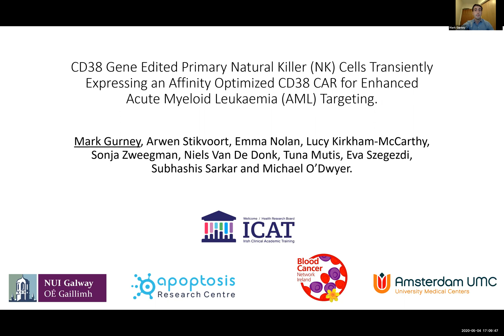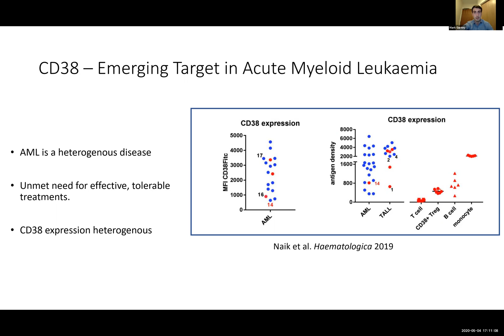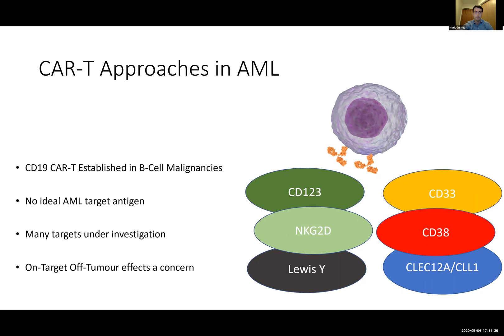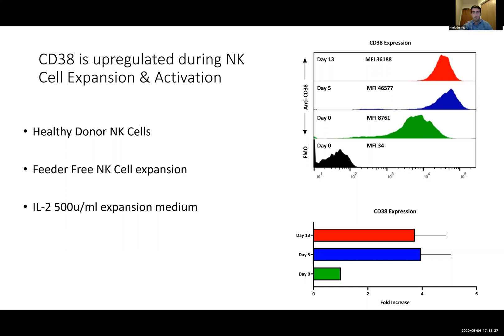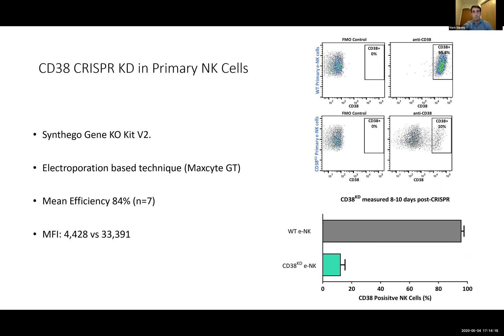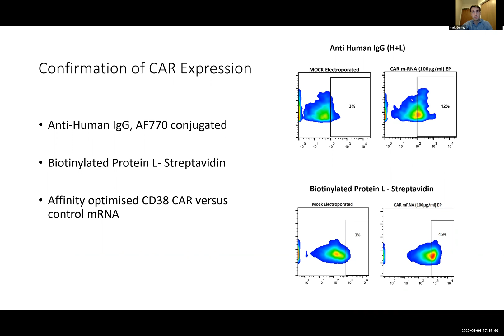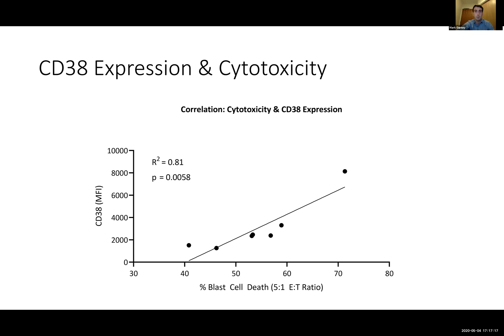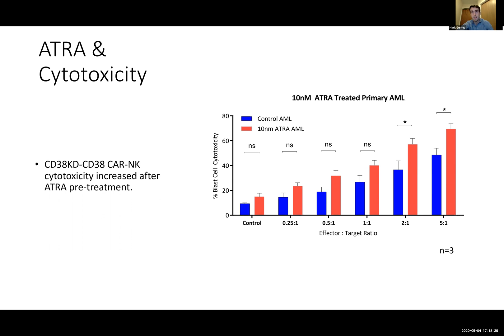CRISPR to knock-down CD38 in primary NK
This video is a poster presentation contributing to our Virtual Cancer Conference 2020 and focuses on the use of CRISPR to knock-down CD38 in primary NK cells and the introduction of a CD38 CAR to enhance Acute Myeloid Leukaemia targeting.

ABOUT SYNTHEGO
Synthego is a genome engineering company that enables the acceleration of life science research and development in the pursuit of improved human health.

The company leverages machine learning, automation, and gene editing to build platforms for science at scale. With its foundations in engineering disciplines, the company’s full-stack platform vertically integrates proprietary hardware, software, bioinformatics, chemistries, and molecular biology to advance both basic research and therapeutic development programs.

By providing both commercial and academic researchers and therapeutic developers with unprecedented access to cutting-edge genome engineering, Synthego is at the forefront of innovation, accelerating the development of truly engineered biology